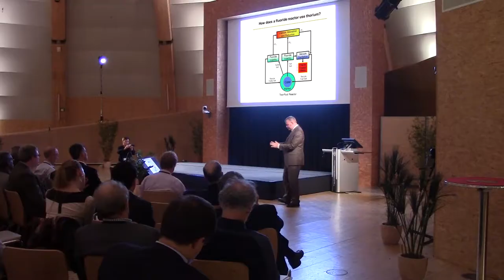1h56m15s08f Thorium Molten-Salt Reactors can Follow Energy Demand - TR2016a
Thorium, when consumed in a molten salt reactor, is incredibly energy dense. And thorium, in a molten salt reactor, can follow energy demand.